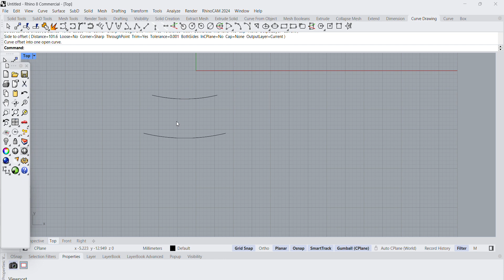How to use loft commend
How to use loft commend,loft commend in rhino,